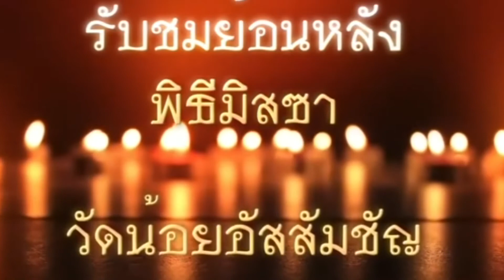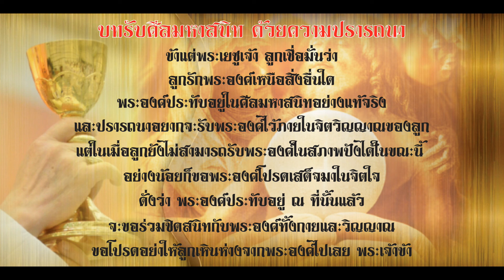พิธีบูชาขอบพระคุณ วันศุกร์ ที่ 27 พฤศจิกายน 2020